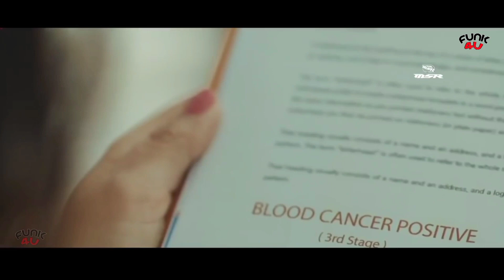zindagi_me_tera_ho_na_bahut_zaroori_hai_💜💜💜👫👩‍❤️‍👩✌️✌️😘😘_BTS_Army(128k)